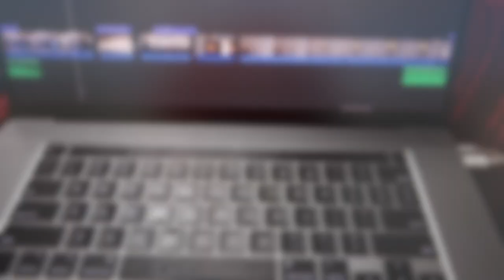WEEKEND VLOG - THRIFT FLIP CORSET, DEL TACO, and BESTIES.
IF YOU WANNA FIND US ON OTHER PLATFORMS:
(In order of appearance LOL)